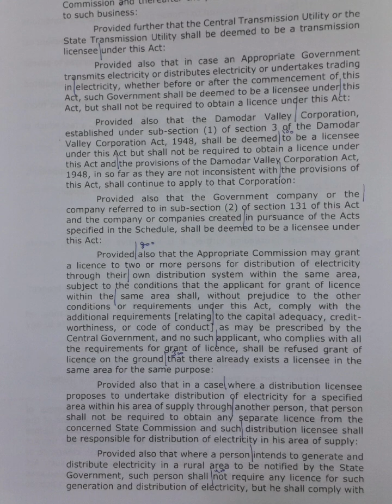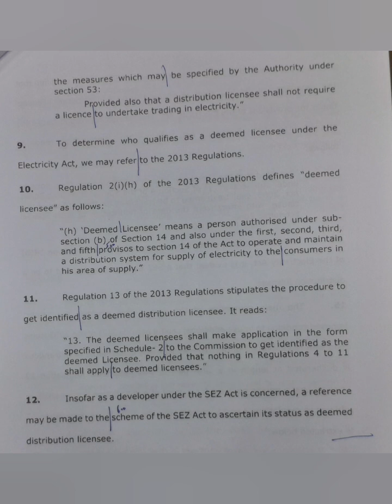120 WPM | English Shorthand | Supreme Court Judgments | M/s Sundew vs. TSERC (4)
Supreme Court Judgment dated 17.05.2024 titled M/s Sundew Properties Limited vs. Telangana State Electricity Regulatory Commission & Anr.